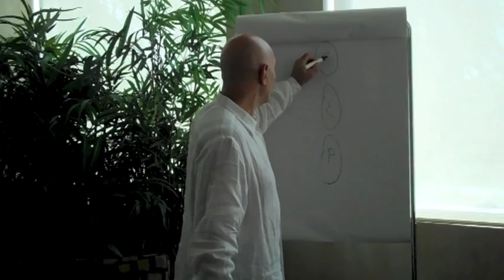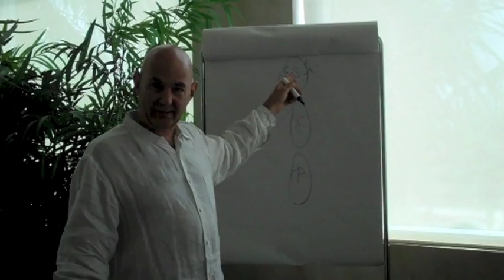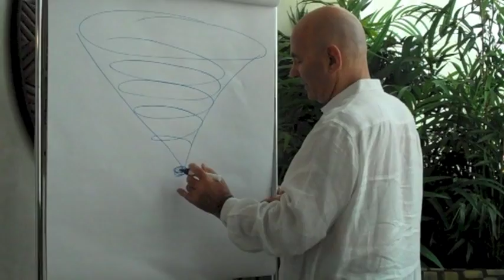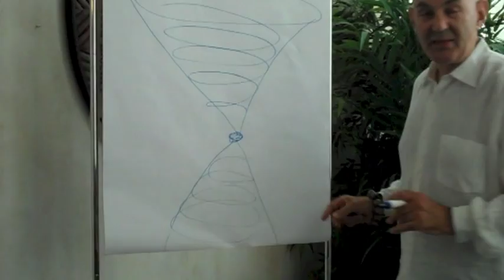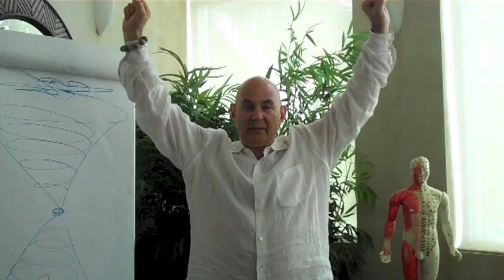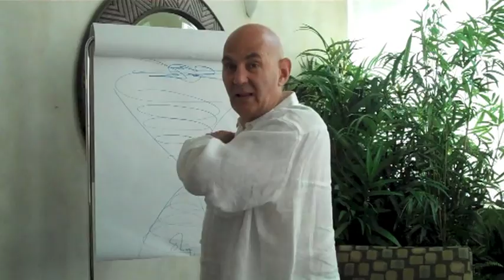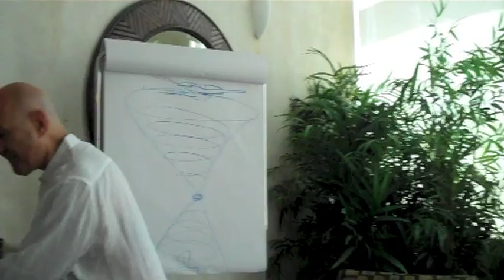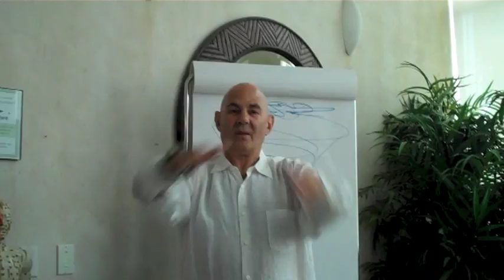Three Body Practice Part 2